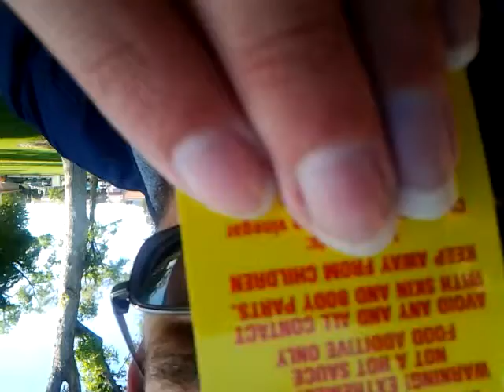Fira777's Satan's Blood Review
Health and safety warnings: please do NOT attempt what I did in this video (taking Satan's Blood by itself) because it can make you sick, hurt, harmed etc. and if you have asthma or whatever you can be seriously sick, hurt, harmed etc. even easier so please do not attempt what I did in this video (taking Satan's Blood by itself), thanks.